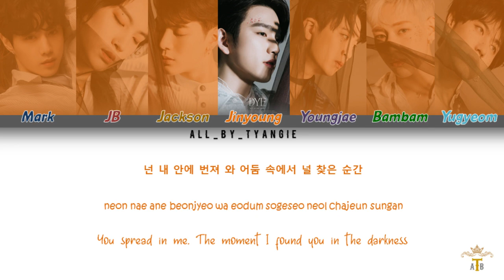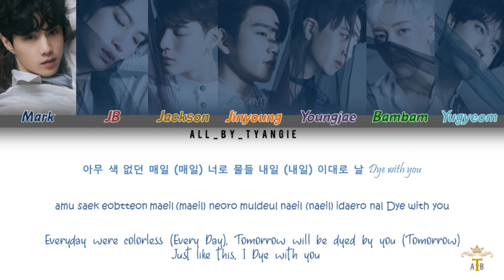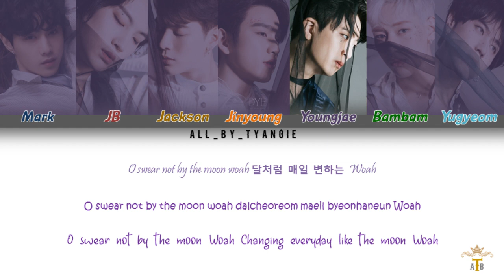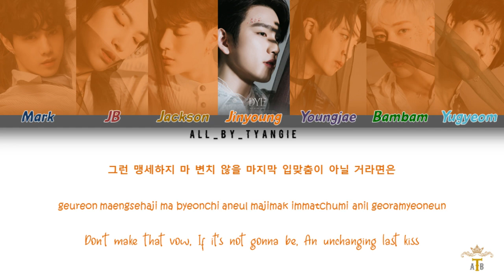GOT7 (갓세븐) - Not By The Moon 가사 (Color coded lyrics/Han,Rom,Eng)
• Song :- NOT BY THE MOON
• Artist :- GOT7 (갓세븐)
• Released :- 20.04.20
• Album :-  "DYE"